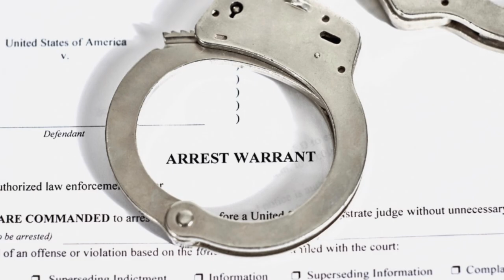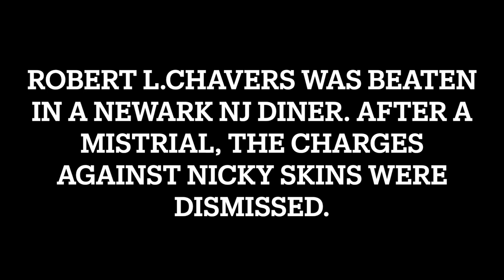Gambino wiseguy [ outsmarts FBI ]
Gambino member, Nicholas "Nicky Skins" Stefanelli Sr got himself into a legal jam. He began cooperating with the FBI in an effort to save his son, Nicholas Jr from incarceration.
In an unusual twist, he played the FBI at their own game and killed himself before they could use him as a witness.